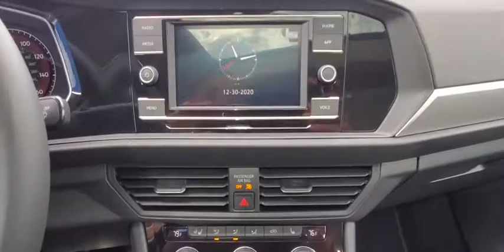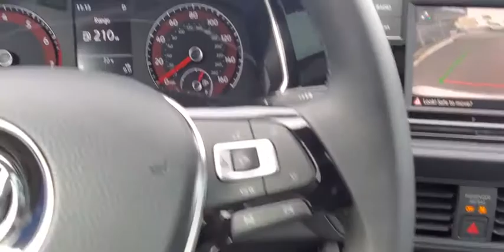2020 Volkswagen Jetta Orlando, Sanford, Kissimme, Clermont, Winter Park, FL N20126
Silver New 2020 Volkswagen Jetta available in Orlando, Florida at Dave Maus VW North. Servicing the Sanford, Kissimme, Clermont, Winter Park, FL area.

Silver 2020 Volkswagen Jetta 1.4T SE FWD 8-Speed Automatic with Tiptronic 1.4L TSI Black.Recent Arrival! 30/40 City/Highway MPG